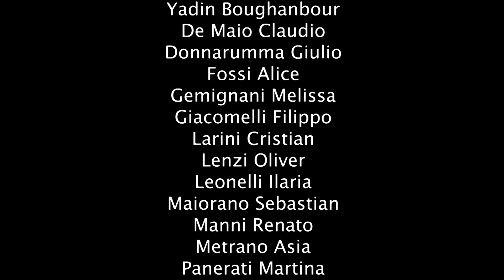Progetto Margherita 2022 - Cristian Larini - Classe 2 B TG